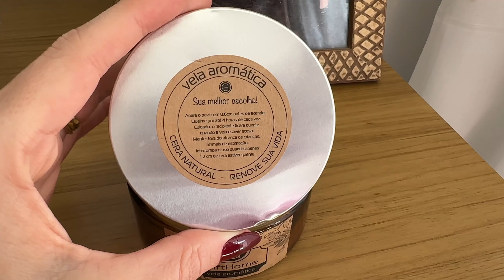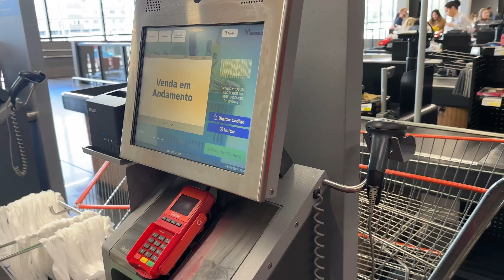VLOG - domingo e segunda receita de masterchef, pôr do sol, comidas pra semana.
Bem-vindos a mais um vlog! Neste domingo e segunda, compartilhei com vocês um pouquinho da minha rotina, cheia de momentos especiais.
Preparamos uma receita de master chef  que ficou simplesmente divina!

E como não poderia faltar, tem aquele pôr do sol na praia de tirar o fôlego 🌅, além de um piquenique simples, mas especial com bolinho e café.

Muitas receitas e organização das refeições para a semana

Não se esqueçam de curtir, comentar e se inscrever para acompanhar mais momentos do meu dia a dia! 😊